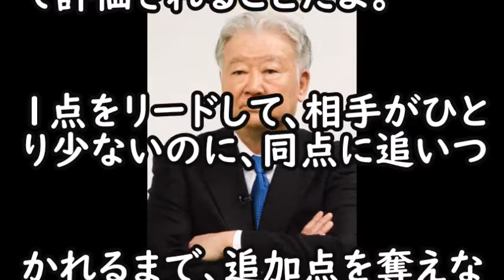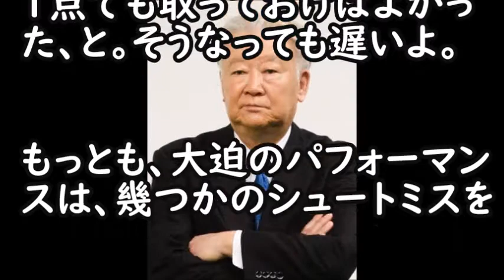【感動】セルジオ越後が言い放った“一言”、その意図に一同涙。激励の言葉が厳しくも心に響く ロシアｗ杯 コロンビア(まるごと通信局)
毎日大量投稿！！最新のニュースをあなたにお届け！！

【2分でわかるロシアW杯】香川、大迫のゴールで白星発進！ 日本 ｘ コロンビア（グループH）

コロンビア戦勝利直後】本田圭佑に異変※あきらかにおかしいインタビュー内容に心配の声多数【サッカー日本代表】【ワールドカップ】【作業用BGM】

柴崎岳が香川真司に放った一言で本田圭佑が窮地に！パラグアイ戦で活躍した岡崎や乾も評価を上げ西野監督もコロンビア戦へ期待！サッカー日本代表・ロシアW杯

ハメスロドリゲスが日本戦後に放った一言に一同驚愕！香川と大迫のゴールで敗戦もセネガルとポーランドには…サッカー日本代表・ロシアW杯

サッカー日本代表パラグアイ戦で香川と乾が大活躍！本田圭佑がベンチである数字が激増し西野朗監督もご満悦！ロシアW杯

柴崎岳が本田圭佑のあるプレーに放ったダメ出しに一同驚愕！香川や長友以上に不満を爆発させた司令塔に西野監督も頭を悩ます！サッカー日本代表・ロシアW杯

本田圭佑が日本代表に放った一言に一同驚愕！長友佑都や香川真司ベテランメンバーの覚悟に期待が高まる！ロシアW杯・西野ジャパン

本田圭佑が香川真司に放った一言に一同驚愕！パラグアイ戦前の意味不ツイートも柴崎や乾の活躍でさらなる窮地に！サッカー日本代表・ロシアW杯

☟☟☟引用音源はこちら☟☟☟